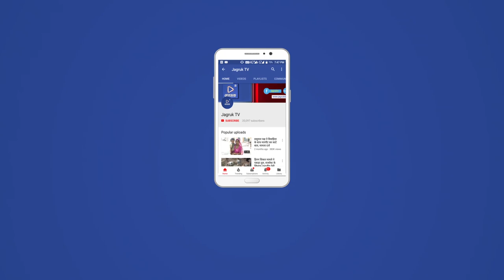JAGRUK TV : पाली : सड़क हादसे में दो घायल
Jagruk TV - पाली  । राष्ट्रीय राजमार्ग 162 पर खारडा टोल नाके के निकट गाय को बचाने के चक्कर में बेकाबू कार टोल नाके के पोल पर जा चढ़ी जिसमें 2 लोग घायल हो गए जिन्हें उपचार के लिए बांगड़ अस्पताल में भर्ती करवाया गया है ।
       रोहट थाना पुलिस पुलिस के अनुसार दो मित्र जोधपुर से पाली की ओर आ रहे थे तब खारड़ा टोल नाके के पास सड़क पर अचानक गाय आ गई जिसे बचाने के चक्कर में कार नियंत्रण खो कर टोल नाके के लगे बोर्ड पर जा चढ़ी इस दुर्घटना में अहमदाबाद में कार्यरत कार सवार दो नर्सिंग कर्मी घायल हो गए जिन्हें बांगड़ अस्पताल में भर्ती करवाया गया है दुर्घटना इतनी भीषण थी कि कार के परखचे उड़ गए ।